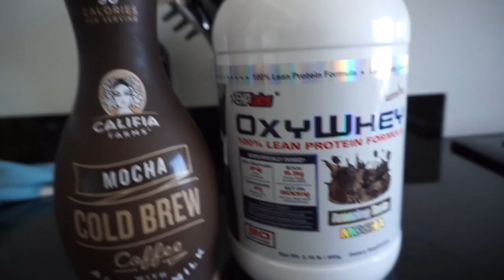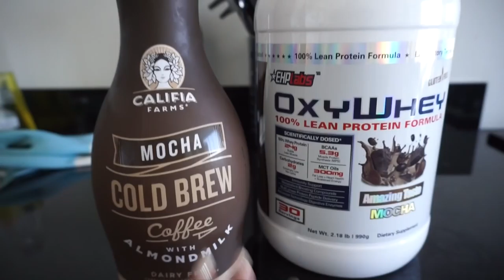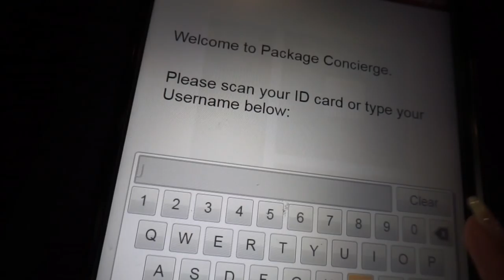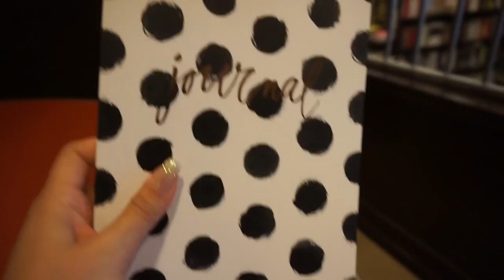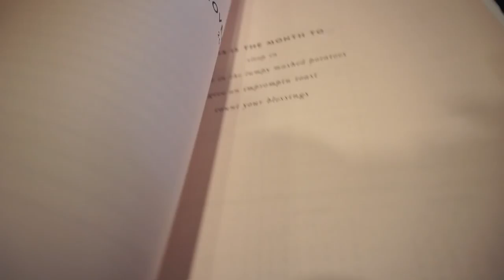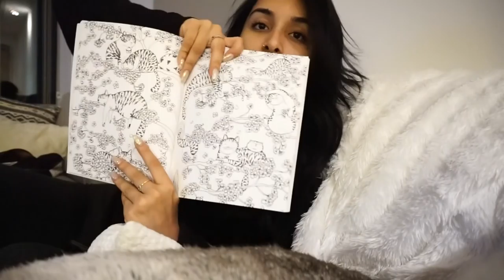Experimenting w/ Mindfulness | Get Centered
Show your support by LIKING the vid! (CAN WE GET 2K LIKES?!)

941 S Vermont Ave. Ste. 101 #509